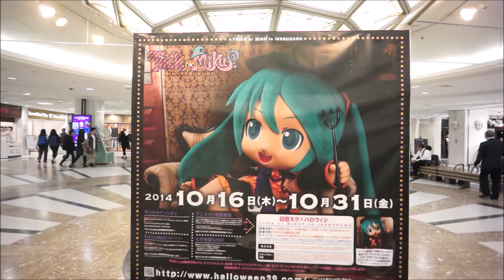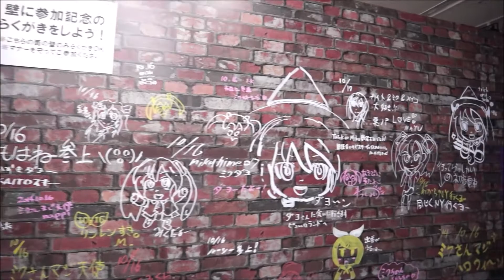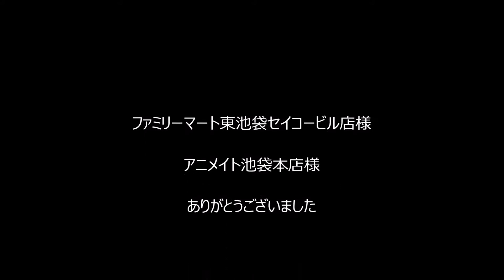【魔女ダヨー】Trick or Miku? in IKEBUKURO【ハロウィン】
Trick or Miku? in ikebukuroに行って来たヨー